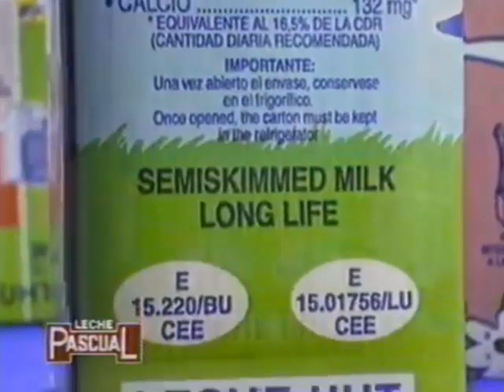Leche Pascual: La Calidad y La Salud (Anuncio de Pascual)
Un Anuncio de La Leche Pascual